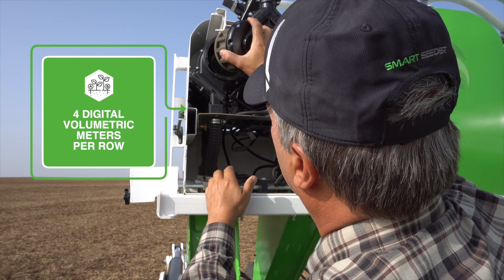SMART Seeder MAX-S™ - The SMARTEST Seeder on Earth™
Introducing the SMART Seeder MAX and SMART Seeder MAX-S series 60 the most sophisticated variable rate seeding/planting and agronomic prescription delivery technology in the agricultural industry! 60 rows of most highly advanced digital metering systems for high resolution input accuracy like no other.

SMART Seeder MAX & SMART Seeder MAX-S: The SMARTEST Seeder on earth™.

Available Spring 2021